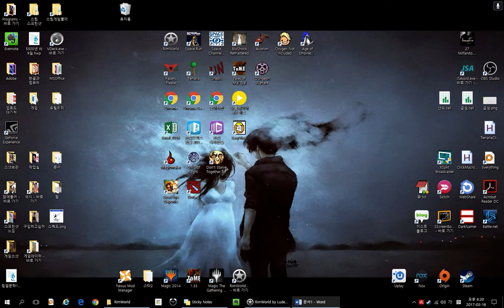림월드 상단구성을 하는 방법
림월드에서 상단을 구성하는 기본적인 방법을 살펴봅니다.